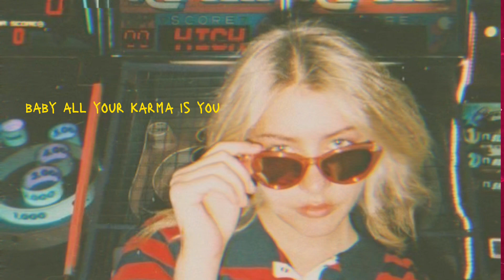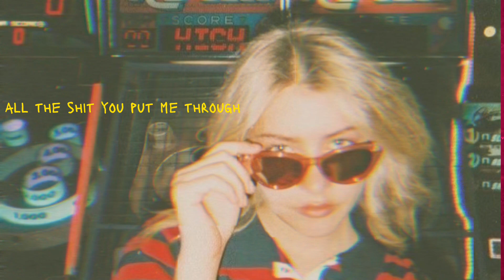[Lyrics] If we ever broke up - Mae Stephens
If we ever broke up _ Mae Stephens
Lyrics
If you keep wondering
If somebody understands
Darling, I don't understand you
If you stay awake at night
Waiting for somebody right
Boy, this feels so wrong too (ah-ah-ah)
Thinking 'bout everything that we had
And tell him all the shittiest of things you said
If girls in white dresses and big winter weddings
Is something you want to be true
Then pack up your drama
This selfish dilemma
So much time like, who knew? Woah-oh
Thinking 'bout everything I thought we had
If we ever broke up (hahaha)

Flow with symphony is a non-profit channel to promote music, if you are an artist or producer who believes videos are copyrighted, please do not take down it.